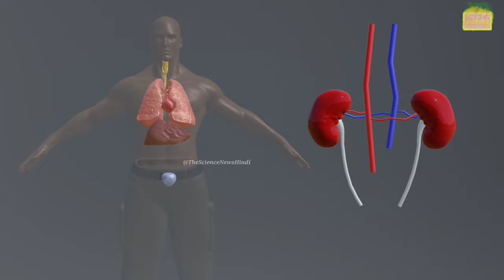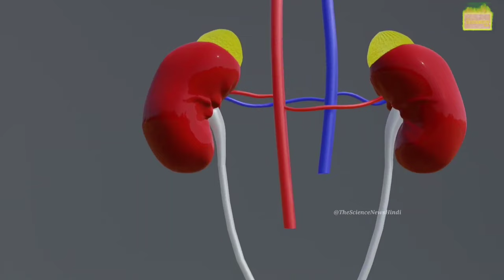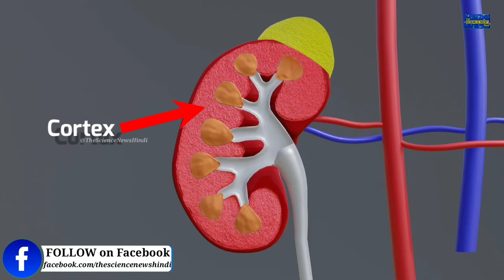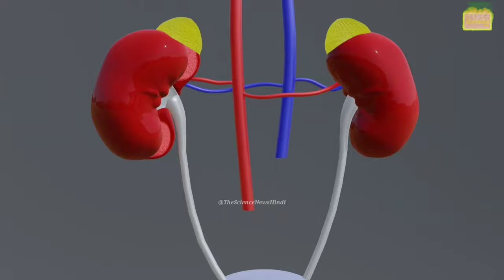How does our Kidney work? | हमारा किडनी कैसे काम करता है? | Function of Kidney | 3D Animation 🔥🔥🔥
Hello Friends...
स्वागत है आपका The SCIENCE news में। आज की इस वीडियो में मैंने "हमारा किडनी कैसे काम करता है?" के बारे में बताया है। कम समय में मैंने आपको सही जानकारी देने की कोशिश की है इसलिए इस वीडियो को पूरा देखें।

वीडियो अच्छा लगे तो Please इसे LIKE कर दे और इस वीडियो से रिलेटेड अपने कोई सुझाव के लिए हमें COMMENT करके बताएं। इस विडियो को SHERE करे ताकि और भी लोग इसके बारे में जान सके और हमारे चैनल को SUBSCRIBE कर ले ताकि आगे भी मैं आपके लिए इससे भी अच्छी वीडियो ला सकू. धन्यवाद।

* हमारे फेफड़े कैसे काम करते हैं?

* हमारा लीवर कैसे काम करता है?

* हमारा दिल कैसे काम करता है?

3D Animation Videos

THE SCIENCE NEWS
The Science News
the science news